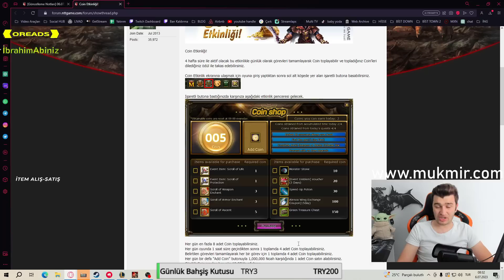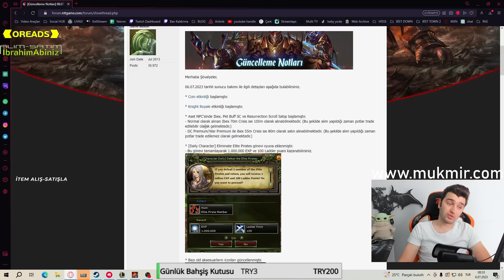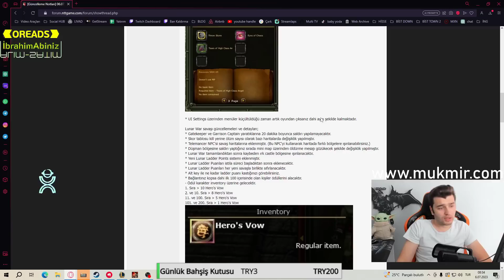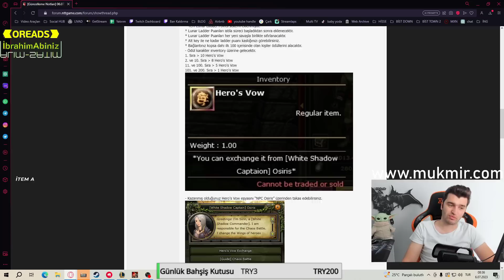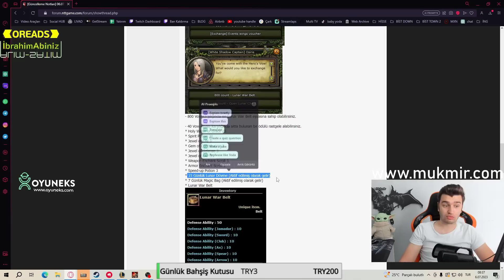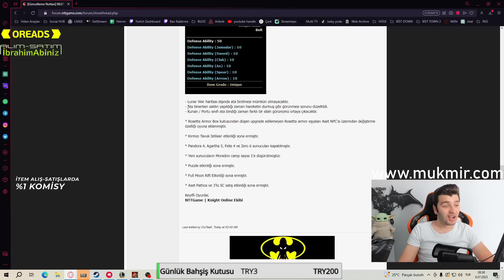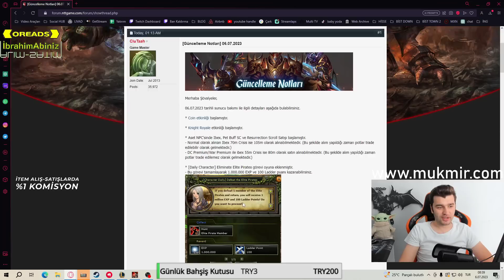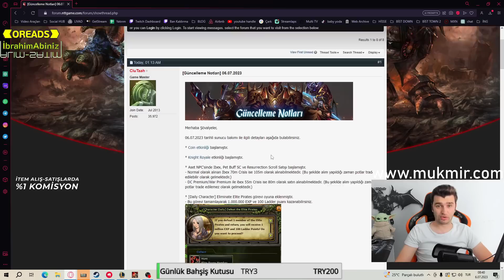Knight Online Güncelleme Notları 06.07.2023